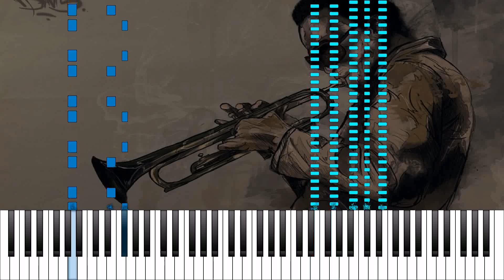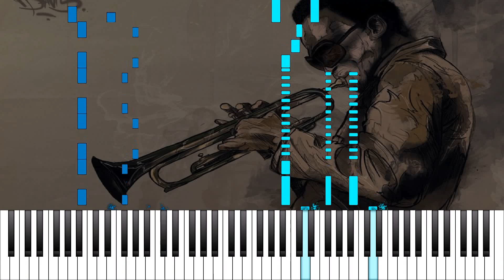Slow Piano Blues in E - Piano Tutorial